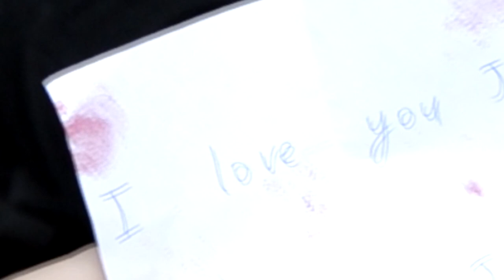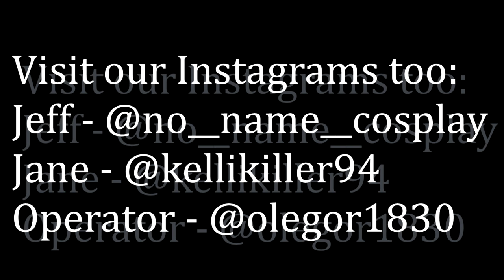Sick Part Of Me /// CREEPYPASTA CMV /// Jeff The Killer & Jane The Killer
Hei-i! Welcome back to my little channel! Thank you very much for 350 followers, this is a very cool present for me c:

New CREEPYPASA Jeff The Killer & Jane The Killer CMV is out now! It was a good experience but a bit difficult somewhere. The plot is simple — Jeff broke Jane's heart (because he is gay and EyelessTheKiller is canon). Sasha Reychik as Jeff The Killer and Sveta Maers (Play Cosplay) as Jane The Killer. Great thanks to Ira and Oleg Fomenko for being our operator and Cherry Jack666 for being with me that day c:

cosplay inst: reychik_cos
lifestyle inst: sasha_reychik
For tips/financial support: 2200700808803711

Bye! See you soon, stay safe and be kind to yourself :з